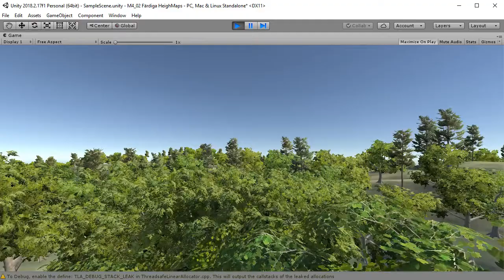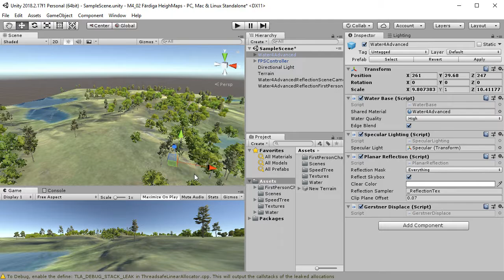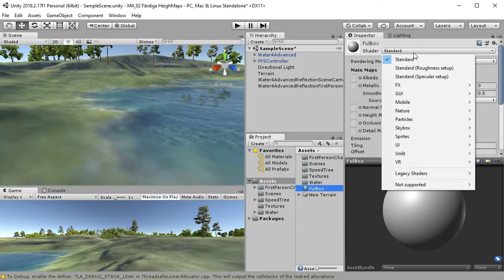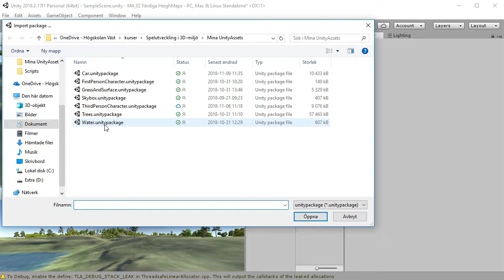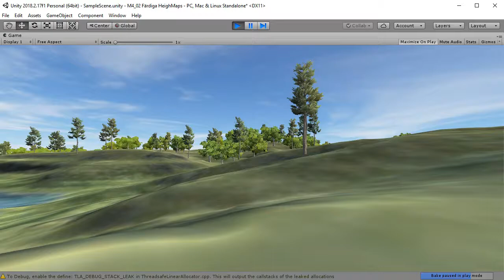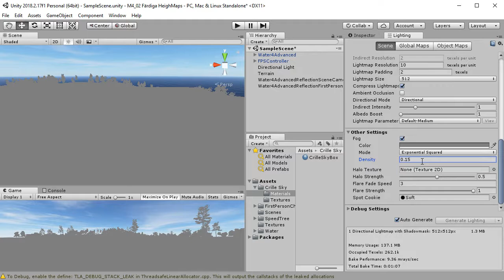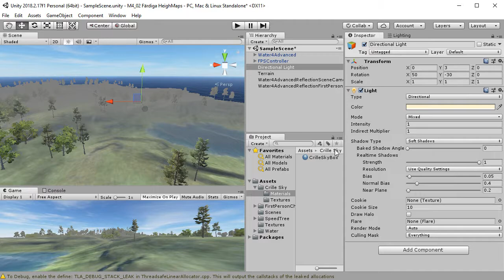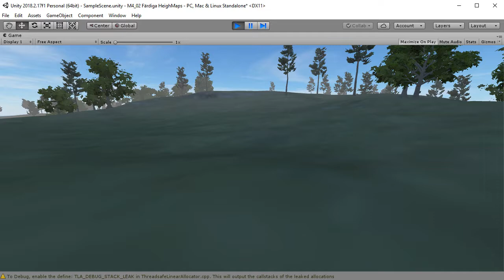SUV100 2018 M4 06 Dimma och Skybox